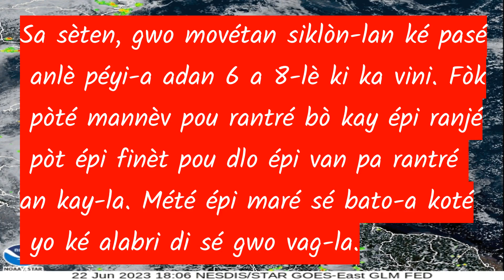Vigilance pangad Jaune Orange Rouge